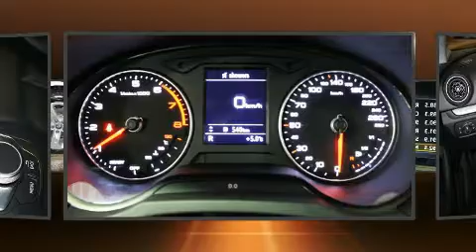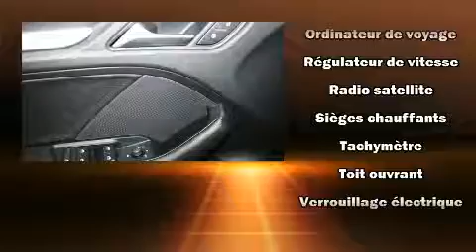2018 Audi A3 KOMFORT 10191KM in Saint-Laurent, QC H4T 1A1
Audi Prestige
5905, route Transcanadienne

Ressentez toute la puissance de son moteur V8 turbo, venez essayer l'Audi A3 2018. Cette berline 5 passagers vient tout juste de passer le cap des 10 000 km. Sous le capot on retrouve un moteur 4 cylindres développant plus de 170 chevaux, ce qui vous offre une conduite dynamique et prévisible. Audi a porté une attention particulière à l'assemblage et à la finition, par exemple: des lampes de lecture avants et arrières, l'ouverture automatique de la glace du conducteur, un compte-tours, des essuie-glaces intermittents, un ordinateur de bord, un afficheur de la température extérieure, et des sièges en cuir. Avec des phares à haute intensité lumineuse pour éclairer la route, vous bénéficierez d'une visibilité optimale en toutes circonstances. Le toit ouvrant à commande électrique permet de se rapprocher de la nature et d'humer l'air frais en un tour de main. La chaîne haute fidélité alimente 10 haut-parleurs, qui procurent à tous les passagers une expérience audio de premier niveau. Audi accorde la priorité à la sécurité et la protection en incluant: coussins gonflables à l'avant, coussins gonflables latéraux à l'avant, système antipatinage, système d'assistance au freinage, appuis-tête avant anti-coup de fouet, un système antivol, et freins à disque aux 4 roues avec antiblocage. Le dispositif de stabilité électronique tente de maintenir votre véhicule sur la route quelles que soient les conditions routières. Notre fierté se manifeste à travers l'excellent service à la clientèle que nous offrons. N'hésitez pas à nous appeler.